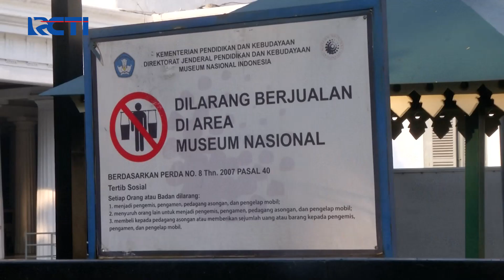Kondisi Terkini Pasca Kebakaran Museum Nasional - SIS 17/09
Saksikan info berita terkini di:
Seputar iNews Pagi: Setiap Hari Pukul 04.30 WIB
Seputar iNews Siang: Setiap Hari Pukul 11.30 WIB
Seputar iNews Malam: Senin – Jumat 01.00 WIB
Seputar iNews: Senin – Jumat 09.00 | 11.00 | 13.00 | 14.00 | 18.00 | 23.00